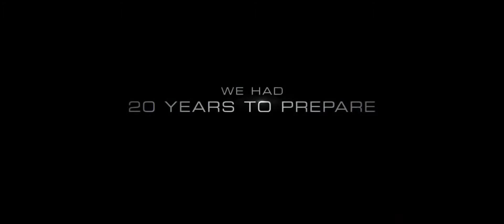Independence Day Resurgence Official Trailer #2 Jeff Goldblum, Bill Pullman, Liam Hemsworth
Here is the trailer for the Upcoming Independence Day Resurgence.  In theaters June 24 2016! Glad they went with that title instead of ID4Ever. Haha!